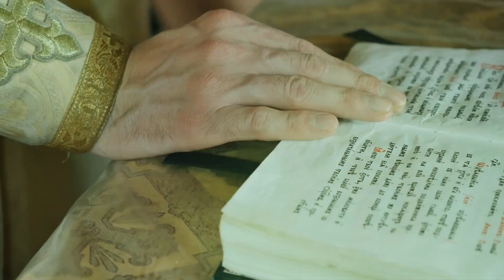The Origins of Religion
Here, we'll examine the evolutionary and social origins of religious belief. We'll examine especially two views:

- That religious beliefs developed to encourage group cohesion (E.O. Wilson)
- That religious beliefs are the side-product of the behaviour of our brain (Reza Aslan)